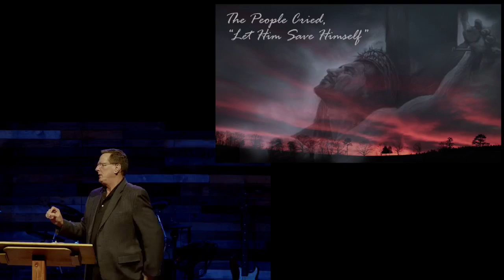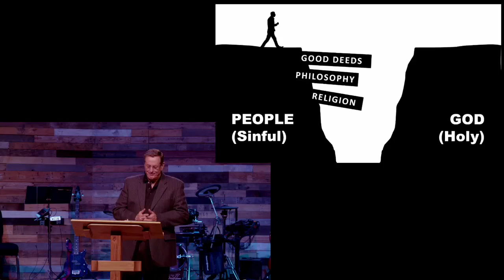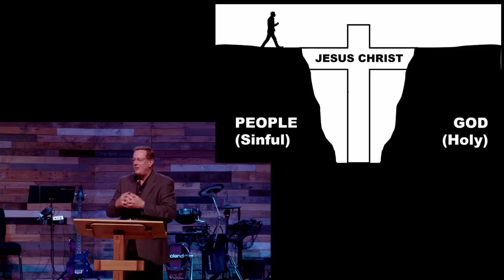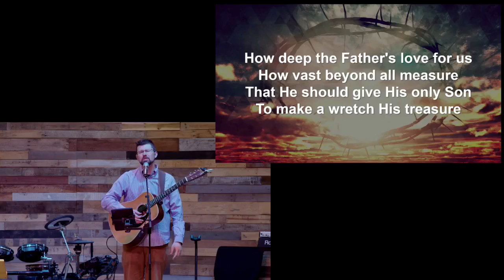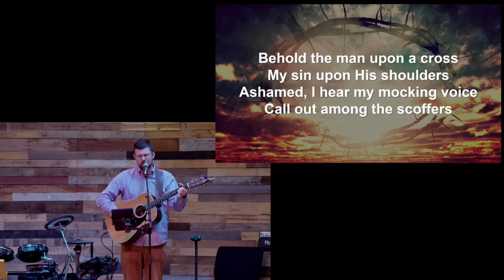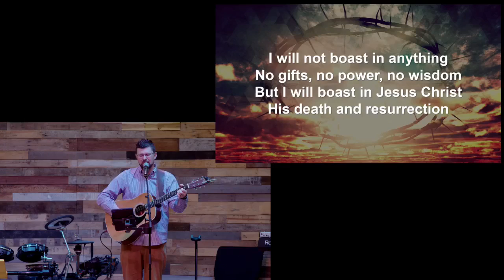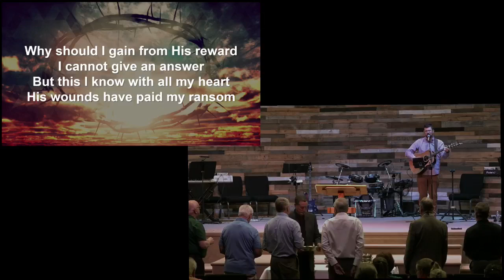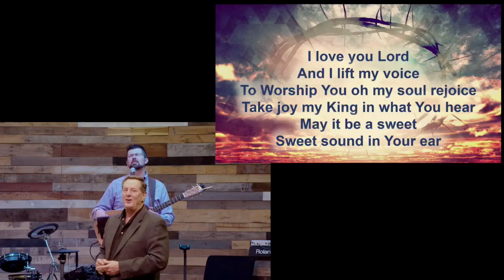GP Music & Message 4/10/22: From Hosanna to the Cross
GP Music & Message 4/10/22: 'From Hosanna to the Cross' One day they were shouting "Hosanna!" then the cries became "Crucify Him!" God knew all this was going to happen yet still in His great love for us He allowed His Son to be crucified on the cross as the payment for our sin so we might spend eternity with Him in Heaven.  All we need to do is believe, confess our sin and accept Him as Lord and Savior.